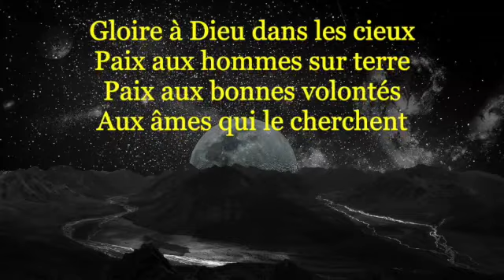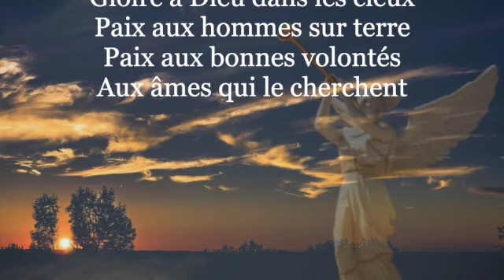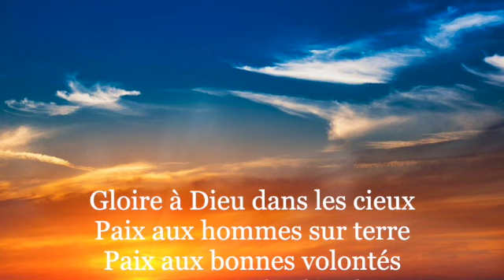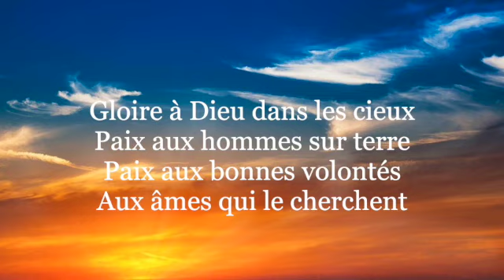Gloria : Paix aux bonnes volontés (Christian Mahoukou)